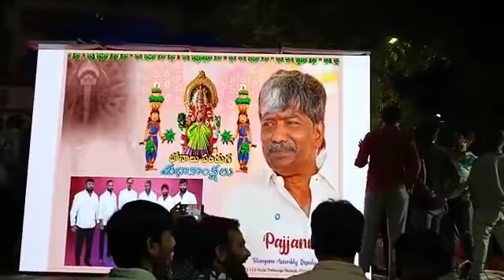Deputy speaker Padma Rao Goud Palarambandi | Full video secunderabad bonalu panduga 2022